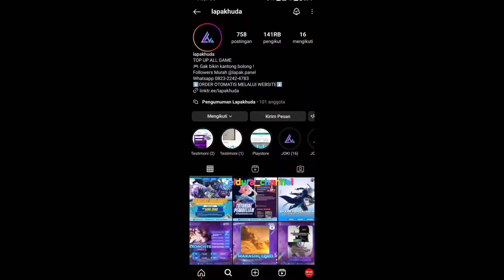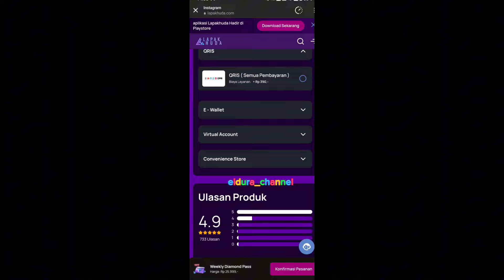BOCORAN GAMEPLAY 13 SKIN BARU MOBILE LEGENDS! SKIN BARU AAMON & HANABI SOUL VESSELS GUSION STARLIGHT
SKIN HANABI SOUL VESSELS ! SKIN AAMON SOUL VESSELS ! SKIN GUSION STARLIGHT BULAN JULY 2024 ! SKIN KADITA CRATE TERBARU ! SKIN VALENTINA MSC ! SKIN COLLETOR LAYLA BUALN JULY 2024 ! SKIN SILVANA BARU GRATIS.
SKIN LUNOX ELITE DAN LAIN NYA

di video kali ini saya akan bahas bocoran 13 skin baru mobile legends skin baru hanabi dan aamon soul vessels dan skin starlight bulan july gusion dan skin baru lainya ml

kata kunic video
bocoran skin baru mobile legends bulan Juni 2024,
gameplay 13 skin baru mlbb,
upcoming skin aamon & hanabi,
gameplay skin baru hanabi & aamon soul vessels,
skin starlight bulan July 2024 gusion,
bocoran skin mobile legends yang akan datang,
skin msc valentina,skin colletor Layla bulan July 2024,skin mobile legends mendatang,gameplay skin msc valentina,efek skin baru hanabi & aamon skin baru ml,mlbb,eidura channel,skin baru bulan Juni ml